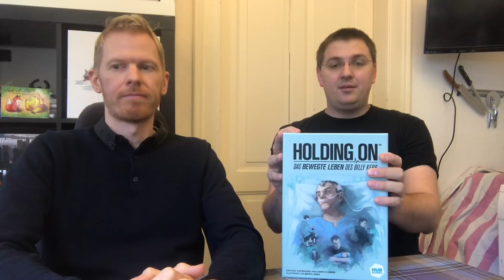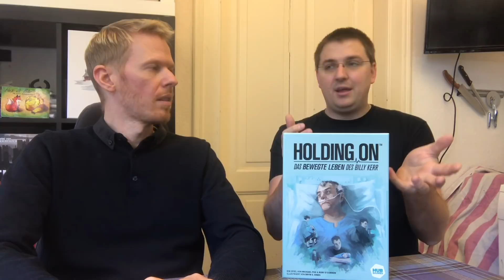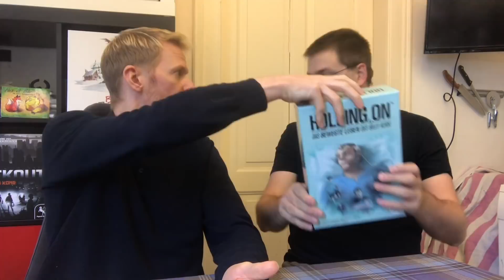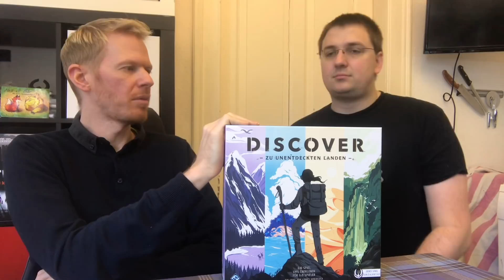Gezockt! Tag 2: Discover, Belratti, The River, Exit: Katakomben des Grauens, Doppelgänger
Vielen Dank!

Weitere Unterstützungsmöglichkeiten:
 ◼︎ Moralisch ◼︎

▸▸▸▸▸▸ Meine Ausrüstung:
▸▸▸ Mein glasklarer Ton